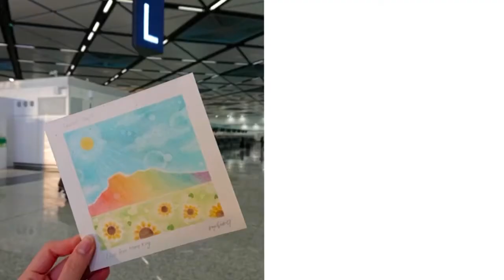和諧粉彩|獅子山| パステル | Nagomi Pastel Art | Lion Rock | Love from Home Kong…My bff is leaving HK | SophiArt